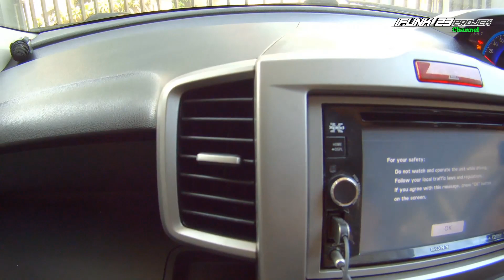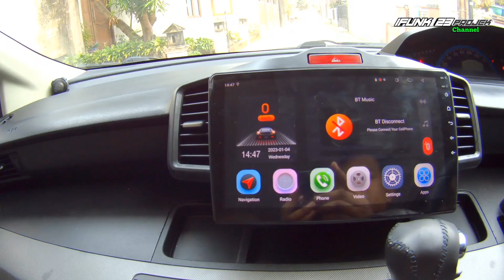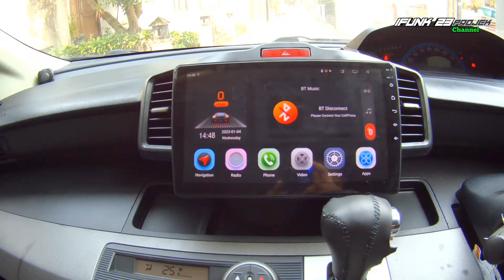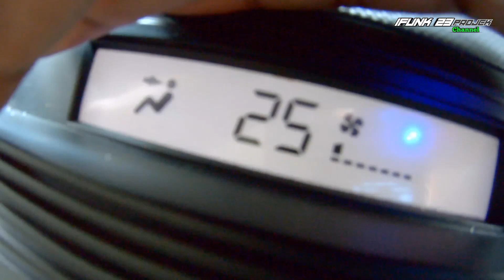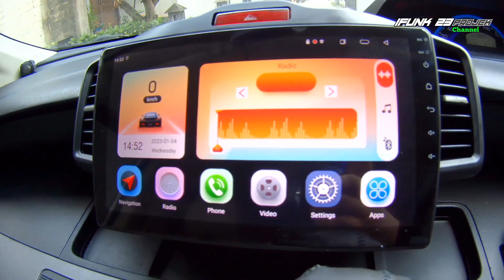Ini jadinya bila freed ganti stir civic turbo dan head unit android plus dvr